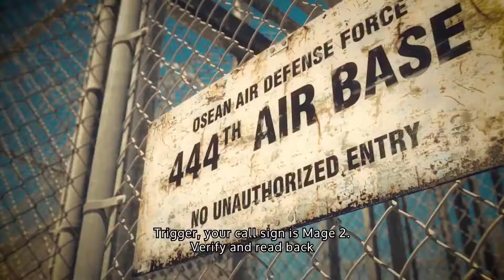Ace Combat 7 Skies Unknown, Official Reveal Game Trailer